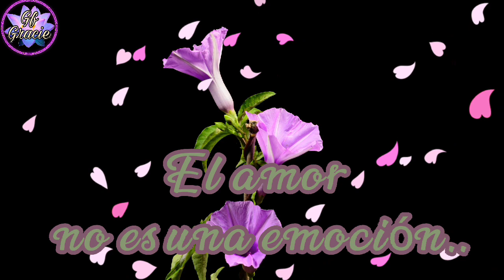Feliz Miércoles ⚘Lindo día para ti ⚘